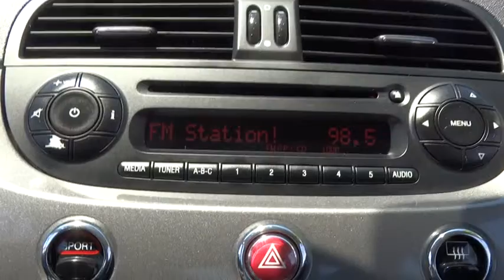2013 FIAT 500 Las Vegas, Henderson, North Las Vegas, San Bernardino County, NV 350294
2013 FIAT 500

Centennial Toyota
6551 Centennial Center Blvd